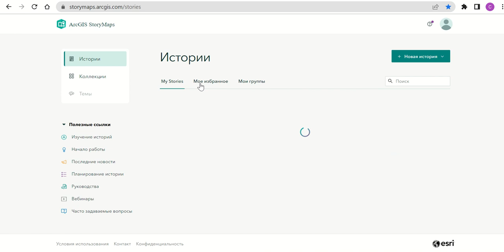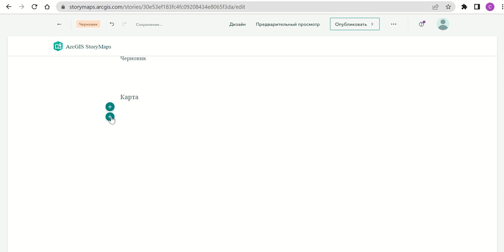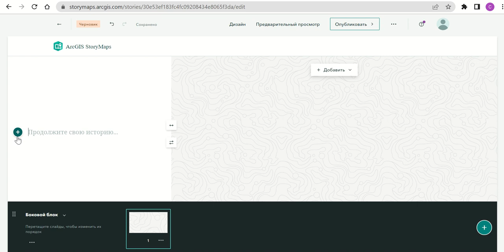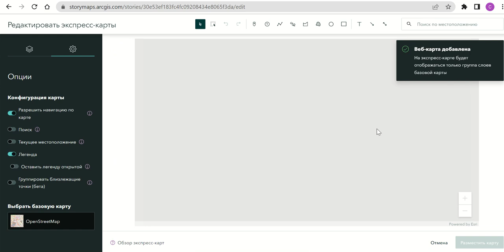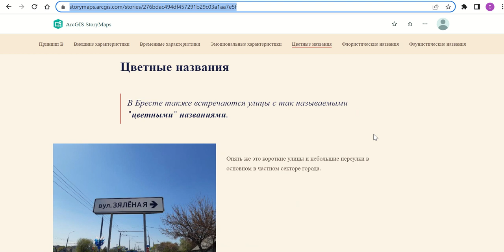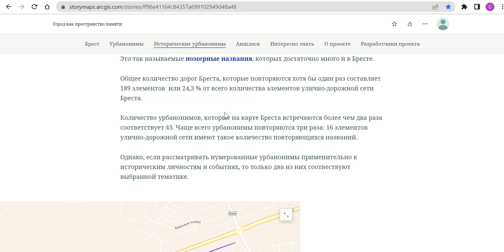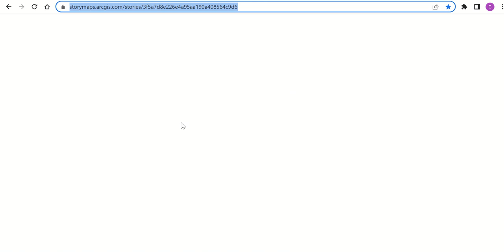Обзор. Экспресс-карта ArcGIS StoryMaps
Экспресс-карта – это веб-карта, которую можно создавать в самом приложении ArcGIS StoryMaps с использованием различных веб-инструментов.
В частности, на экспресс-карте можно рисовать точечные, линейные или полигональные объекты, также можно добавлять текстовые вставки (аннотации) и стрелки. Точки линии и полигоны можно редактировать, используя различные цвета. Также к каждому нарисованному объекту можно добавлять название и текстовое описание, а также иллюстрацию.

Особенности внешнего вида и содержания экспресс-карт рассматривается на примере картографического веб-приложения «Урбанонимы Бреста»

0:00 Основные сведения об экспресс-картах
0:45 Создание экспресс карты
2:44 Архитектура экспресс-карты
5:09 Создание объектов на экспресс карте
8:03 Всплывающее окно экспресс-карты и стиль объекта
9:49 Экспресс-карта. Точки с номерами
12:14 Экспресс-карта. Точки-пунсоны
13:15 Экспресс-карта. Точки со значками-изображениями
14:23 Взаимодействие экспресс-карты с текстом (возможность создания виртуальной экскурсии)
15:13 Экспресс-карта. Линейные объекты
16:51 Экспресс-карта. Полигональные объекты
18:07 Экспресс-карта. Надписи-аннотации